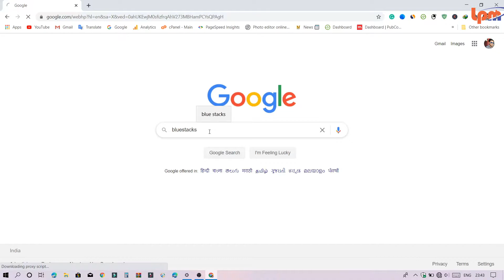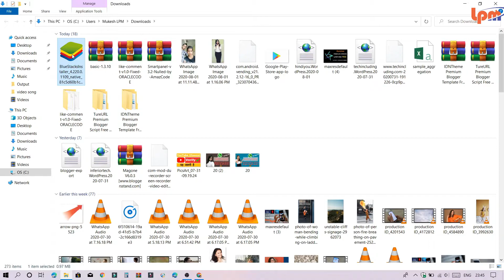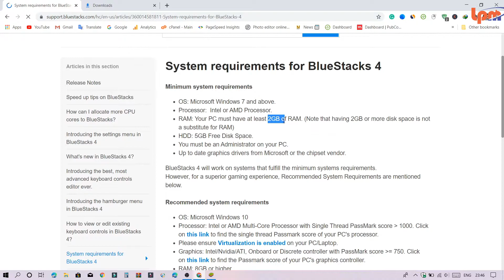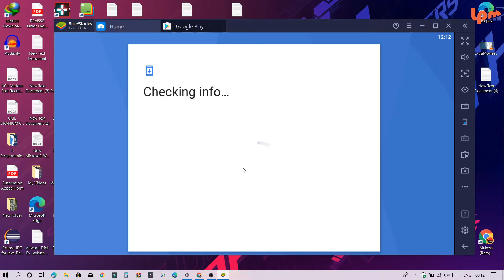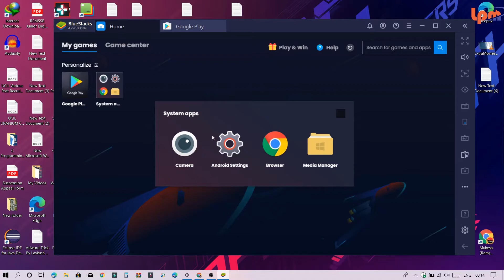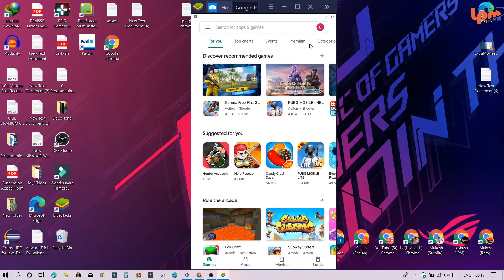how to install and run Android app Computer (Laptop, PC) main Android mobile kaise chalayen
hello doston agar aap computer ko Android mobile banana chahte hain ya FIR aap Android mobile chalana chahte Hain computer, mein ya FIR PC to aap block stack se apne computer mein Android mobile Chala sakte hain, aur usmein game bhi game khel sakte hain.

Play 1M+ Android app & Games with BlueStacks

Original Accounts:-

This video contains this topic:
1) Go to Bluestacks and click on Download
2) Bluestacks installing process
3) Google account setup process
4) How to app install in Computer
5) Play Store se koi bhi application download Karen
6) Bluestacks settings details and using